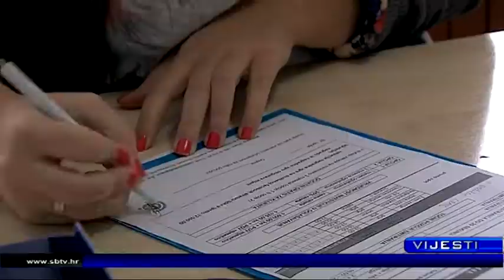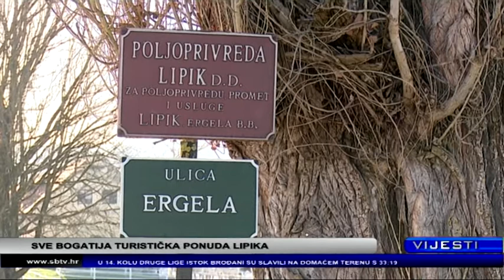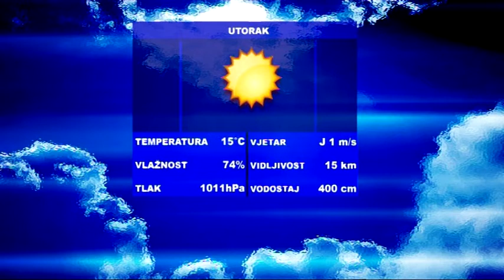SBtv Vijesti - Vijesti u 12:30 21.03.2017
SBtv Vijesti - Vijesti u 12:30